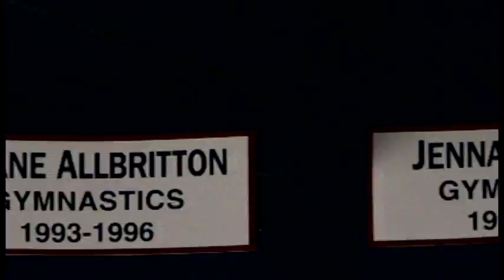2012 Gymnastics Intro Video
Arizona Gymnastics Intro video for the 2012 season.